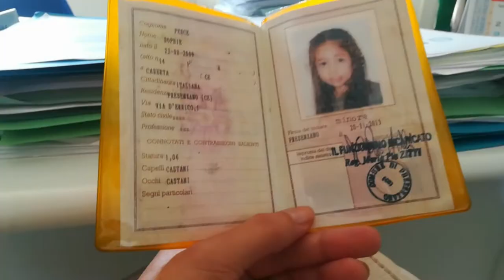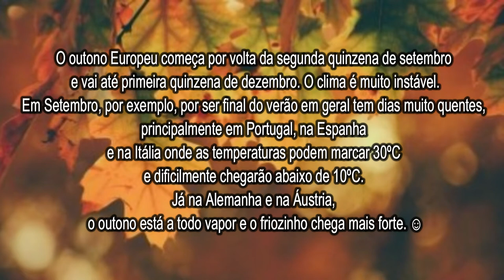Identidade italiana /Jantar Fora / Missa igreja / Muita comida / Faxina / Compras e Looks #29°Vlogão